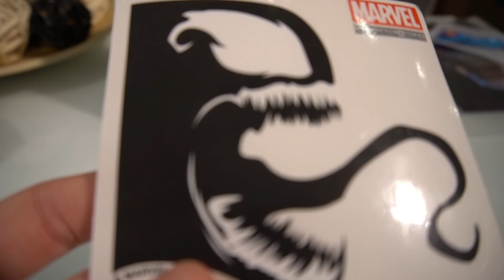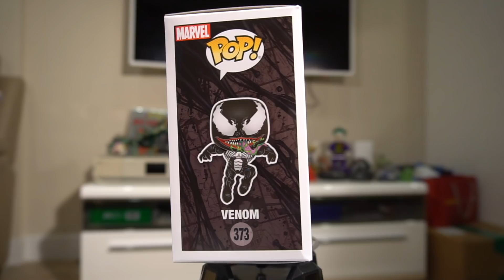Коробка по "Веному" от Marvel Collector corps!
Вот это я понимаю крутой БОКС! ПОГНАЛИ!